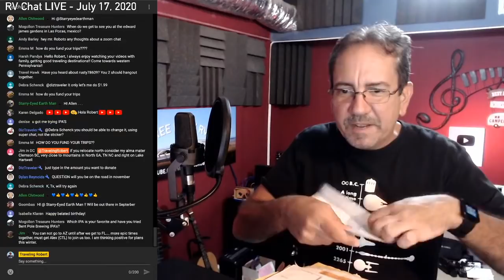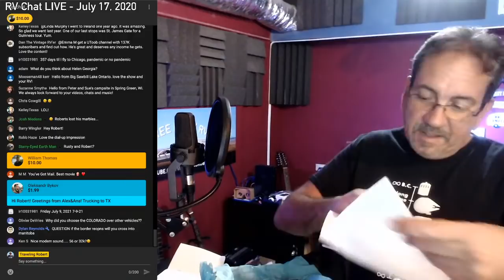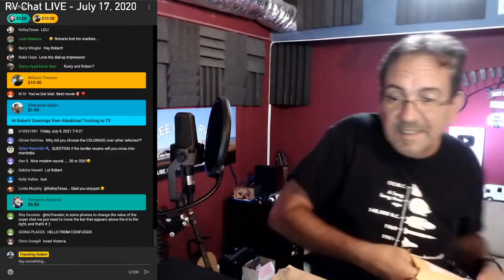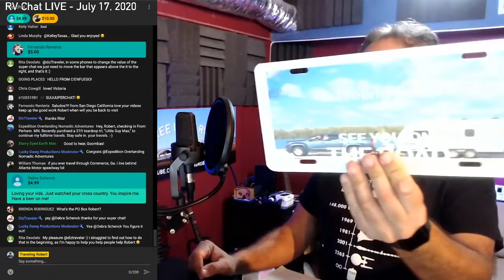RV Chat Live: Last Chat in the 305